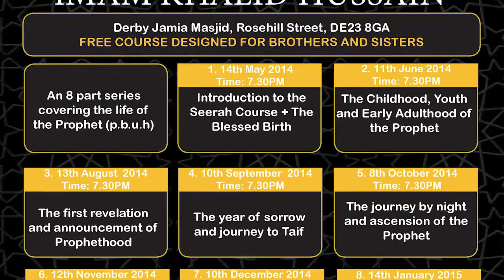Aspects of Seerah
Learn about the life of Prophet Mohammed (pbuh)